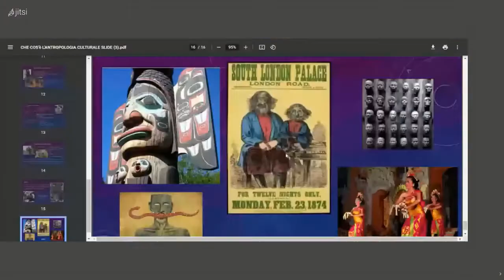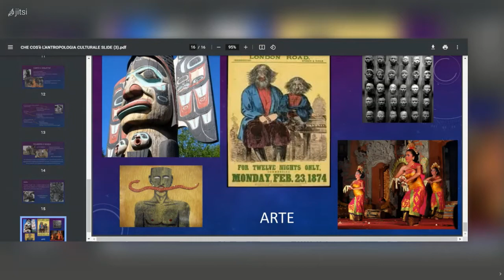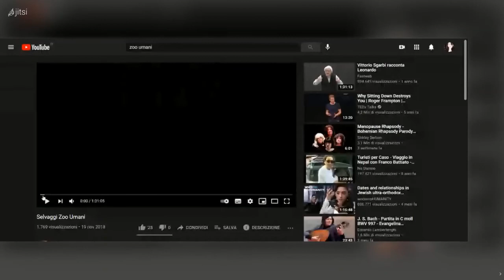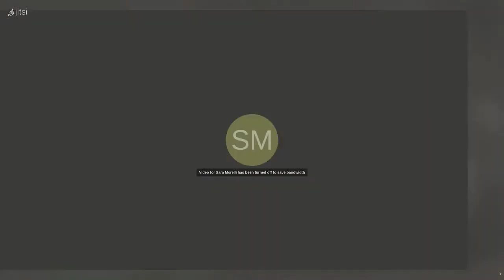Antropologia Culturale. Arte. Relatrice Antropologa dott.ssa Sara Morelli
Antropologia. Cos'è l'Antropologia Culturale
In questa lezione vediamo cosa significa arte, arte etnica e che cosa sono stati gli 'Zoo umani': per guardare il documentario (la prima mezzora, per questa lezione, o interamente a propria scelta) basta cliccare sul link: